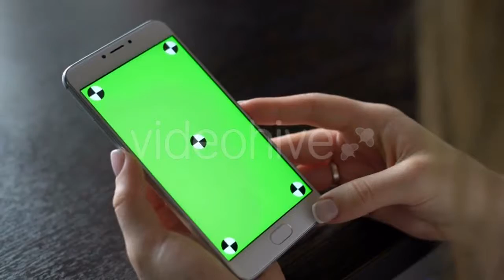Sea Or Ocean Waves And Blue Sky 87 - (nature) | Stock Footage Mega Pack +40 items